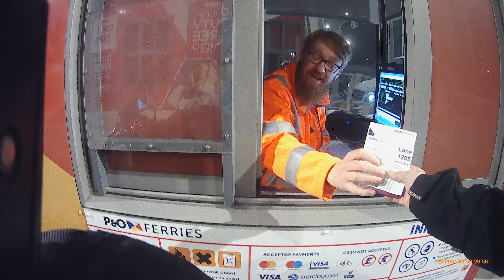Allsorts trip to le-touqet 17/9/22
arriving at Calais